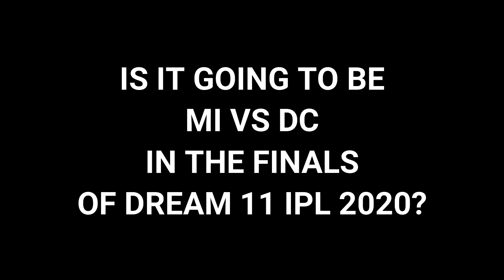MI Wins - MI vs DC - IPL 2020 - Mumbai Indians vs Delhi Capitals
Mumbai Indians won against Delhi Capitals at Sheikh Zayed Stadium (Abu Dhabi) in IPL 2020.

P.S. Head to Head - Mumbai Indians 13 & Delhi Capitals 12

MI vs DC is a clash between IPL 2020's best teams.

Rohit Sharma is the captain of Mumbai Indians (MI)
Shreyas Iyer is the captain of Delhi Capitals (DC)

Indian Premier League is the best cricket league in the world.

Rabada Rishabh Pant, Prithvi Shaw, Stoinis Shreyas Iyer will play against Rohit Sharma, Bumrah, Boult, Pollard and Pattinson.

This is a cricket comedy video.